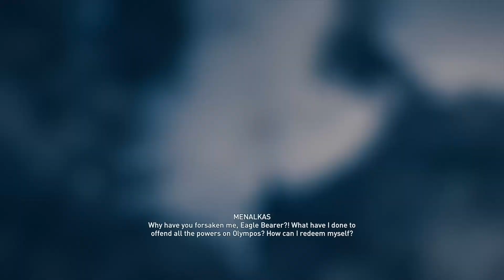Assassins Creed Odyssey - Pt.134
Welcome back to  @gameswithtom-GwT  , today we are playing Assassin's Creed Odyssey. Sit back and enjoy :-).

Live through your fate in Assassin's Creed Odyssey. From outcast to living legend, embark on an odyssey to uncover the secrets of twins (Kassandra and Alexios) past and change the fate of Ancient Greece.